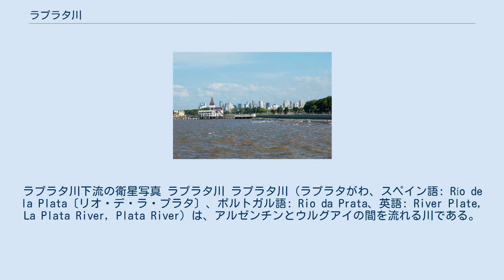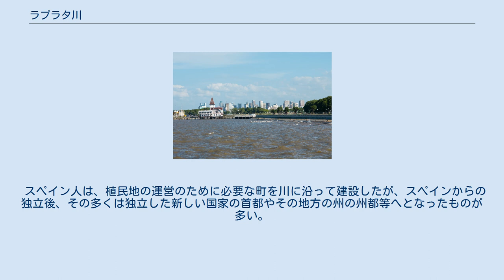ラプラタ川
ラプラタ川下流の衛星写真 ラプラタ川 ラプラタ川（ラプラタがわ、スペイン語: Río de la Plata〔リオ・デ・ラ・プラタ〕、ポルトガル語: Rio da Prata、英語: River Plate, La Plata River, Plata River）は、アルゼンチンとウルグアイの間を流れる川である。
河口部が全幅約270kmの三角江（エスチュアリー）となっている。
 ラプラタ川はウルグアイ川、パラグアイ川、パラナ川の各河川をはじめとする無数の支流を含む巨大な水系としての意味も持ち、その流域面積はおよそ310万km2でパラグアイ全土、ボリビア南東部、ウルグアイの大部分、ブラジルおよびアルゼンチンのかなりの部分を含んでいる。
 河口部にはウルグアイの首都モンテビデオ、アルゼンチンの首都ブエノスアイレスがある。
 ラプラタ水系の経済的価値は流域面積の割には小さいといえる。
第一の原因として考えられるのは、その水深の浅さである。
水系の大部分は船底の浅い船しか航行できないため、ミシシッピ川やドナウ川といった大河のように内陸部まで大型船が遡上できない。
灌漑や水力発電に関しても同様に経済性が小さい。
 1516年、スペインの航海者フアン・ディアス・デ・ソリス（Juan Díaz de Solís）が大西洋から太平洋への水路を求めて探検中に「発見」した。
スペイン人はこの川を銀の川であることを願って「ラ・プラタ（Plata＝銀、ラは女性定冠詞）川」と命名した。
 スペイン人は、植民地の運営のために必要な町を川に沿って建設したが、スペインからの独立後、その多くは独立した新しい国家の首都やその地方の州の州都等へとなったものが多い。